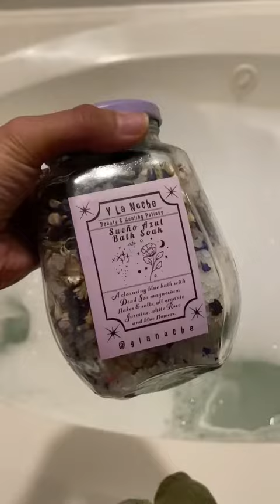Pampering my babe for valentine's day 🧖🏻 🖤valentinesday